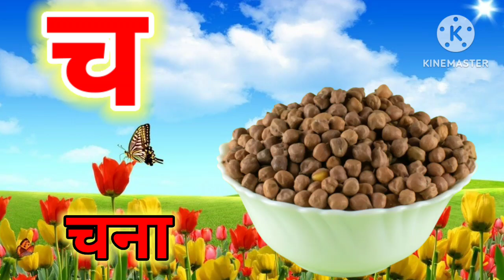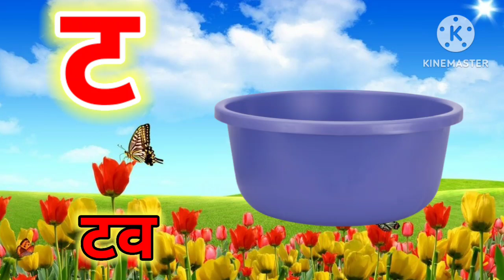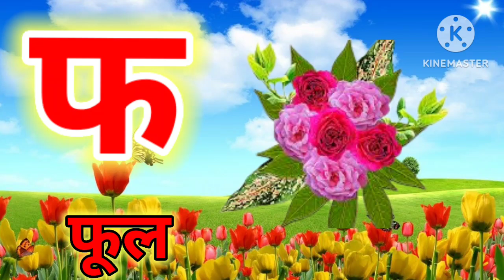Ka se Kalam Kha se Khatiya | क से कबूतर ख से खरगोश | A se Anar AA se Aam | आ से अनार आ से आम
Ka se Kabutar Kha se Khargosh | क से कबूतर ख से खरगोश | A se Anar AA se Aam | आ से अनार आ से आम|Hindi Varnmala for kid's

Ka kabutar

Ka kabutasong

a khargosh

Hindi Varnmala for Nursery kids

Nursery rhymes

हिंदी वर्णमालागीत

हिंदी स्वरब्यंजन

हिंदी बालगीत

Also Watch

imali wala video,hindi varnamala geet,hindi Varnmala swar,hindi alphabets,hindi rhymes playlist,hindi vowels,k se kabutar,a se anar aa se aam,abcdefghijklmnopqrstuvwxyz,hindi rhymes for children,a se anar aa se aam i s,क से कबूतर ख से खरगोश,अ से अनार क से कबूतर,a se anar gyani tak,अ से ज्ञ तक,hindi swarmala

hindi song,a for apple b for ball c for cat d for dog,a se anar gya tak,a se anar ka se kabutar

a se apple,hindi rhymes nursery

b for ball,a se gya tak hindi varnamala

hindi swarmala,new video a se anar aa se aam i se imali,a se anar aa se aam i se imali,k se kabutar song,a se anar a se anar

a se anar today video,hindi alphabets for kids

hindi kids songs,varnamala hindi,hindi varnamala nursery rhymes,a se anar tak,a se anar for kids,a se anar bada a se aam,preschool kids video,a se anar video,a se anar wala cartoon,अआइईउऊएऐओऔ,अआइईउऊ

क ख ग घ च छ ज झ ,abcd alphabets video

अ से अनार आ से आम इ से इमली,learn a to z,hindi,nursery rhymes a se anar,hindi nursery hindi nursery,abcd a for apple hindi varnamala,hindi kids phonics sond,ka kha ga,gha cha chha ja,varnmala sikhen

word mala sikhen,learn hindi varnmala,learn hindi alphabets,alphabet phonic song abcd,अ आ इ ई उ ऊ ऋ ए ऐ ओ औ अं,हिंदी स्वर,a aa i ee,Hindi,varnmala phonics sounds,nursery balgeet,abcd learning,a for aple

hindi rhymes song,a se gya tak varnamala,english alphabets,a se anar k se kabutar,a se gya tak akshar hindi mein,nursery songs for kids,alphabet video,hindi educational song

Hello Friends,

@ChuChuTV Hindi

@Infobells - Hindi

@Chhotu TV

@Atharv kids tv